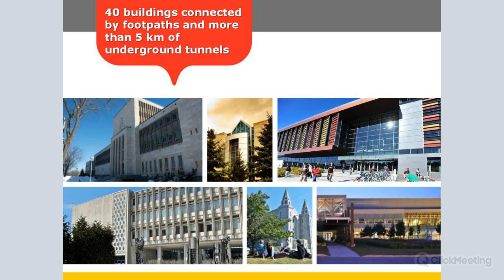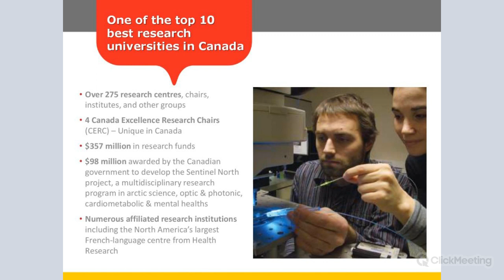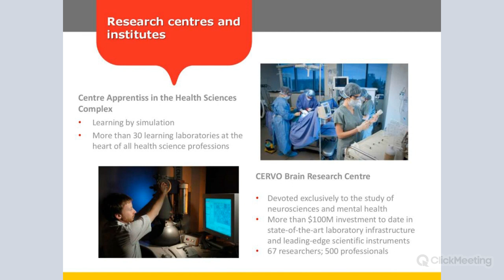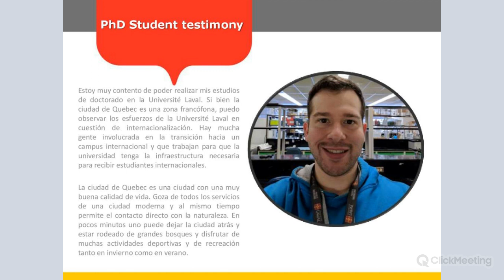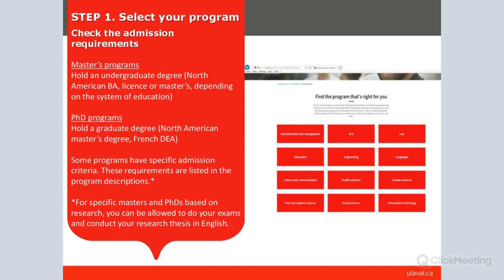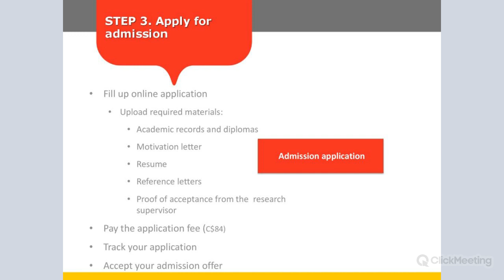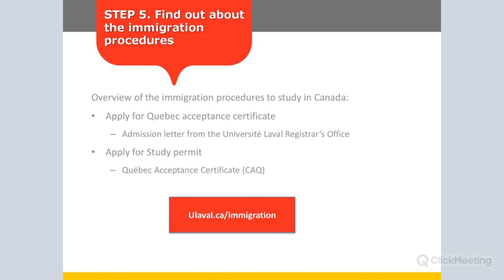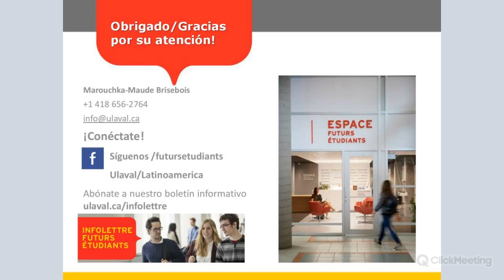Webinar about the Université Laval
Université Laval, the first French-language university in the Americas, is one of Canada’s great research universities. With 45,000 students and 3,300 professors active in 17 faculties, UL offers first-rate teaching and world-class research in more than 400 programs. Choosing UL means building your future in a community dedicated 100% to your success.